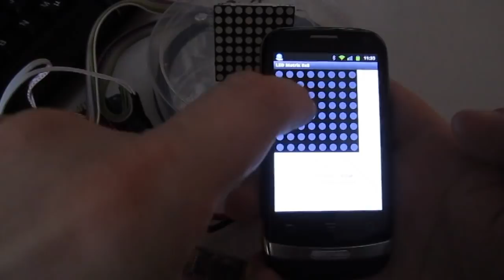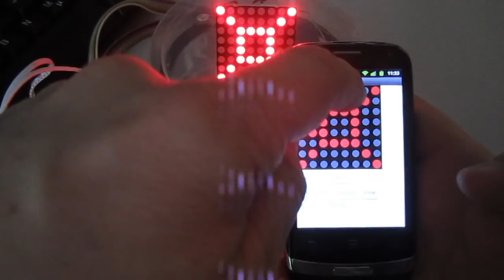Arduino LED Matrix controlled over Bluetooth by Android Telephone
I hacked a little app with google app inventor to controll an arduino over bluetooth.